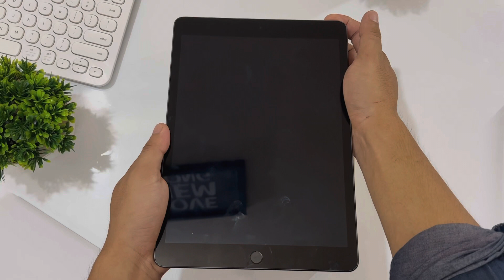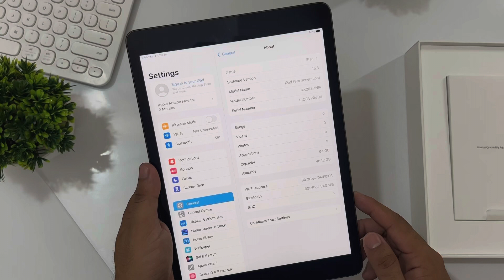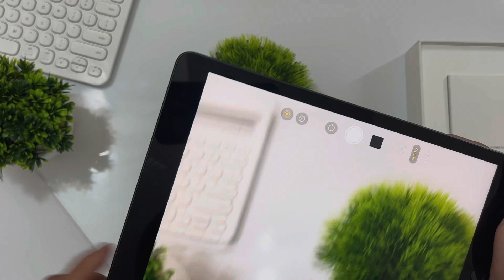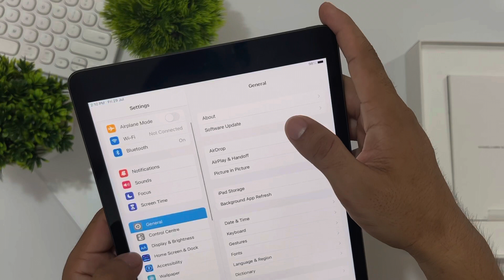Ipad 9th gen unboxing / camera test 2022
iPad 9th generation unboxing video camera test